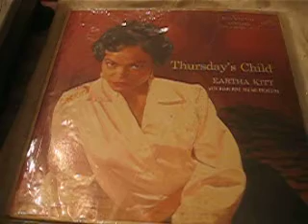Eartha Kitt With Henri René And His Orchestra ‎– Thursday's Child /RCA 1956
Eartha Kitt With Henri René And His Orchestra ‎– Thursday's Child
Label:
RCA Victor ‎– LPM-1300
Format:
Vinyl, LP, Mono
Country:
US
Released:
1956
Genre:
Jazz, Pop
Style:
Easy Listening, Vocal
Tracklist
A1 Fascinating Man 2:24
A2 Mademoiselle Kitt 2:28
A3 Oggere 3:15
A4 No Importa Si Menti 2:47
A5 Lisbon Antigua 2:12
A6 Just A Old Fashioned Girl 2:51
B1 Le Danseur De Charleston 2:32
B2 Lazy Afternoon 2:19
B3 Johnny, Wenn Du Geburtstag Hast 2:50
B4 If I Can't Take It With Me (When I Go) 2:29
B5 Thursday's Child 3:57
B6 Lullabye Of Birdland